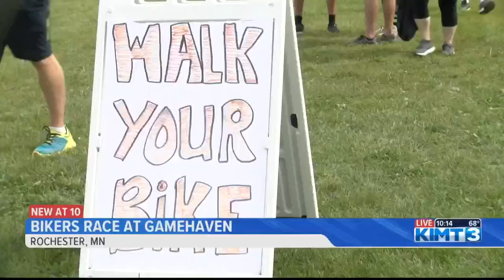Gamehaven race encourages young cyclists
The wheels were turning Saturday afternoon at gamehaven scout camp as the Minnesota Cycling Association hosted a mountain bike race  for middle schoolers all across the state.